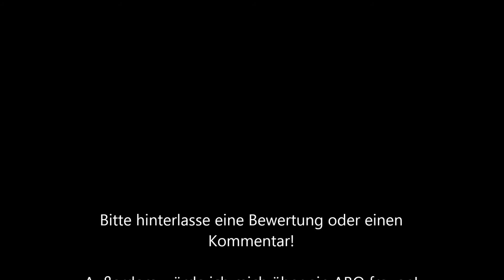Let's Play Battlefield 1942 #002 - Die Wüstenschlacht! [1080p/60fps][Deutsch] | MAME Gaming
Herzlich Willkommen zu einem neuen Projekt - Herzlich Willkommen zu Battlefield 1942, natürlich mit neuen Texturen und in HD Qualität!

Bitte hinterlasse eine Bewertung, einen Kommentar oder sogar ein ABo - Danke!